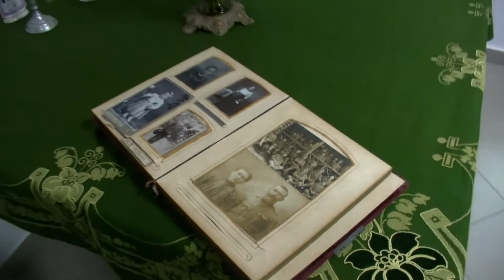20200211 kaposmenti magazin nemet haz